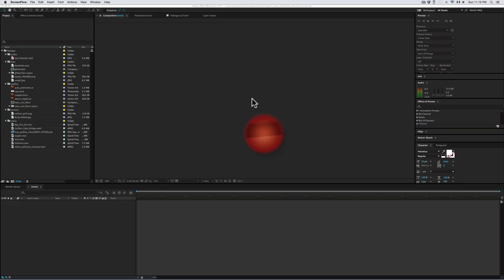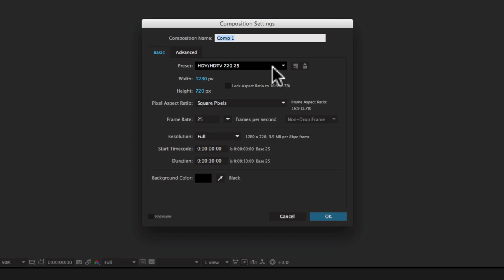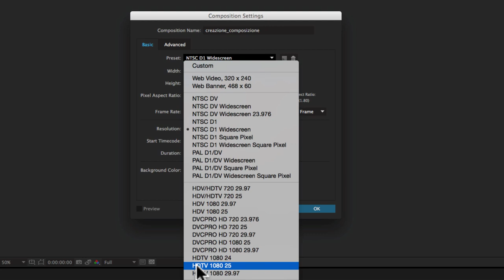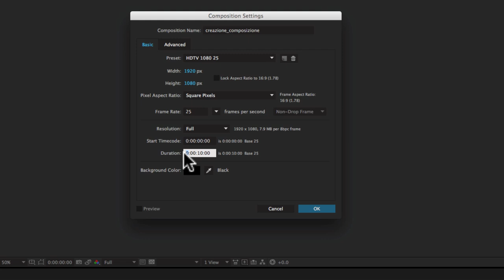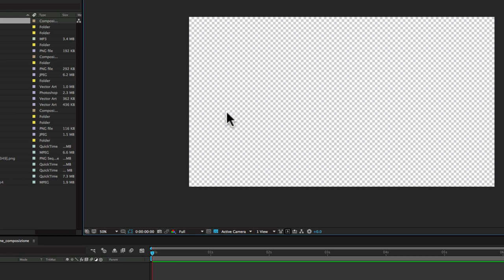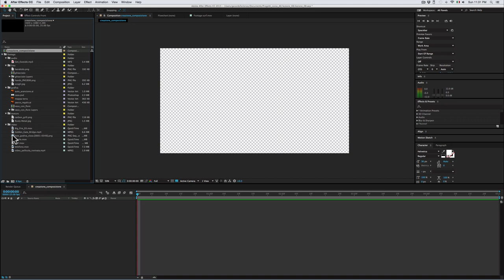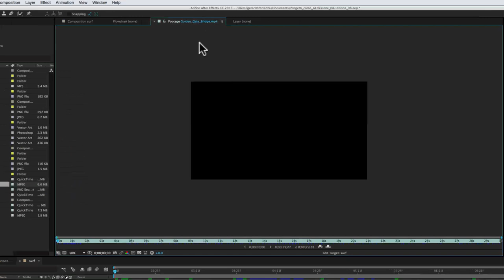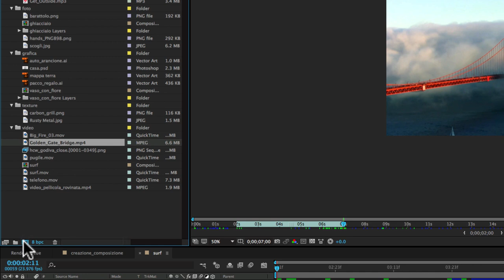Corso After Effects - 08 - Creazione di una Composizione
In questa lezione creiamo la prima Composizione.
La Composizione è lo spazio all’interno del quale si assembla e si anima il materiale importato o creato in After Effects.
Durante la creazione devono essere impostati i settings della composizione:
Il nome, la dimensione, il frame rate (i fotogrammi al secondo), aspetto dei Pixel e la durata nel tempo.
Dato che in un progetto di After Effects si possono  creare quante composizioni si vogliono, è bene nominare con attenzione ogni composizione, in modo coerente col loro contenuto, altrimenti proseguendo nel lavoro a un certo punto sarà difficile distinguerle le une dalle altre.
La DIMENSIONE dipende dal contenuto e dallo scopo della composizione
Il FRAME RATE, cioè i fotogrammi al secondo, dipende dalla destinazione del progetto, dalla piattaforma sulla quale verrà visto il filmato finale.  A meno di casi speciali nel nostro corso il frame rate sarà sempre di 25 fotogrammi al secondo.
I PIXEL, l’unità minima di un video, possono avere varie proporzioni, quadrati oppure rettangolari. Nel nostro corso saranno quasi sempre quadrati.
La DURATA è il limite temporale della composizione, perché in After Effects le composizioni non possono avere durata illimitata, come invece capita nei software di editing video.
Queste valori possono essere impostati manualmente da noi oppure possono essere creati automaticamente da After Effects, se vogliamo che la composizione abbia le stesse caratteristiche di un elemento importato (questo succede spesso con i video).